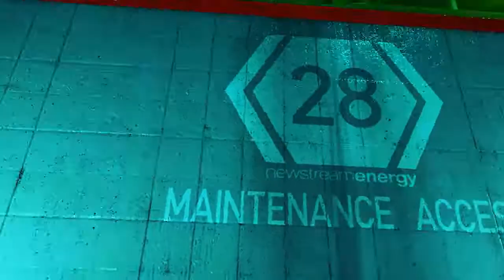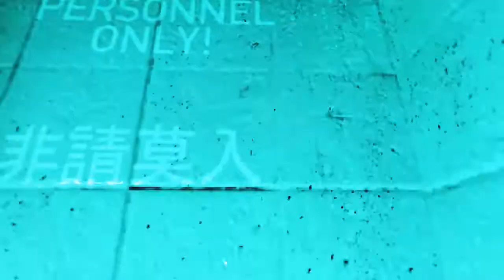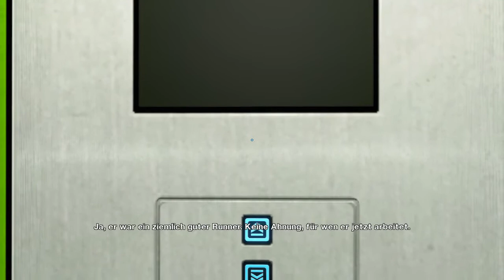Mirror's Edge [German|HD] - Lets' Play Part #4